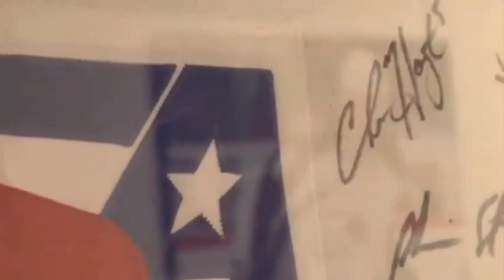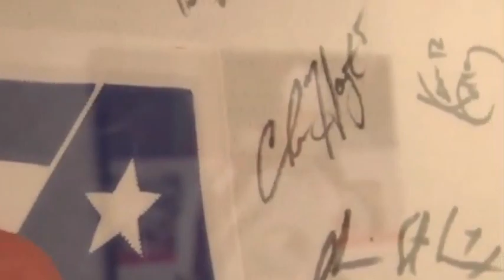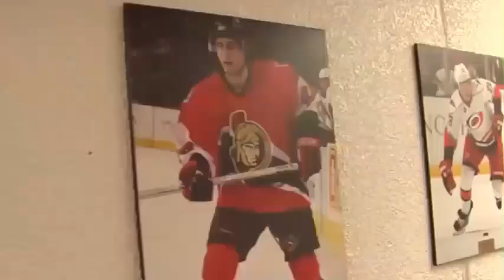Manvel vs Pearland High School Basketball - live stream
Streaming To day Manvel vs Pearland High School Basketball Live Stream --- Watch Live --- The Pearland (TX) varsity basketball team has a home non-conference game vs. Manvel (TX) today @ 7p.
Manvel Boys Varsity Basketball Vs. Pearland
Pearland High School. 3775 S. Main St. Pearland Texas 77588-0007 US